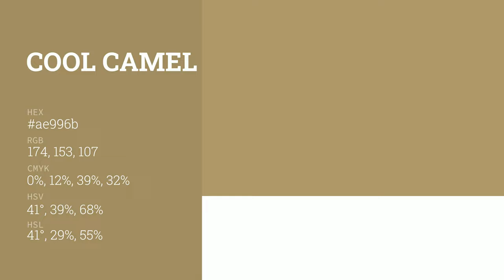Cool Camel color ae996b hex color - Brown color - Cool color ae996b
What color is Cool Camel ? ae996b hex color - Brown color - Cool color ae996b

Hex ae996b Color Code is also known as Cool Camel color.

Hex ae996b Color code in RGB color code model is created after adding 68.24% red color, 60.00% green color and 41.96% blue color.
Hex ae996b Color code in CMYK color (process color) code model is generated after subtraction of 0% cyan, 12% magenta, 38% yellow and 31% black.